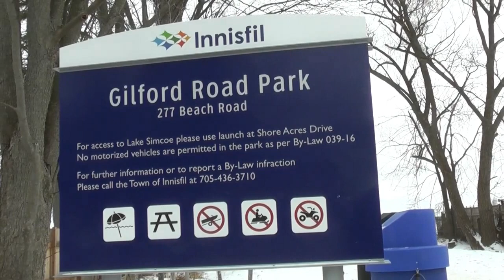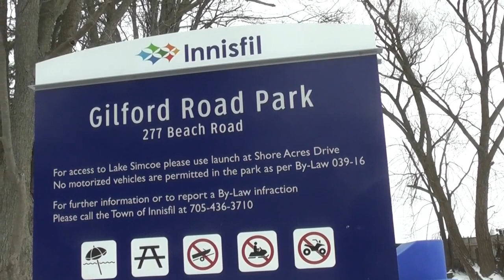the blue ice report thursday jan 17 2019 fish on